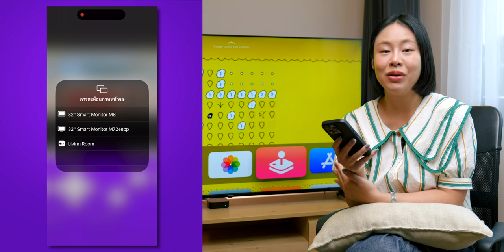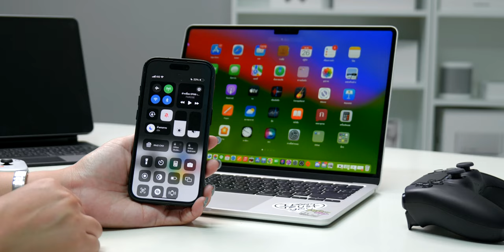วิธีเล่นเกม Emulator บน iPhone แบบเจ๋ง ๆ ต่อจอใหญ่สนุกมาก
สาวกเกม Emulator มาดูคลิปนี้! แชร์ไอเดียเล่นเกมเก่าแบบฟิน ๆ  ยากเล่นจอใหญ่ทำยังไง? ตามมาดู

00:00 - เล่นเกมผ่าน Emulator
01:17 - วิธีเล่น Emulator ให้มีอรรถรสมากขึ้น
02:22 - แชร์หน้าจอผ่าน AirPlay
03:12 - ต่อจอเสริมผ่านสาย และ ต่อจอยบูลธูท
05:50 - เล่นบน iPad และแชร์ AirPlay เล่นบน Mac

อวดคอมใหม่ สเปคเล่นเกม สตรีม โหด ๆ ลองทายกันว่าเครื่องนี้ราคาเท่าไหร่?

สอนลง The Sims 4 ใน Mac พร้อมวิธีลง Mods ง่าย ๆ

The Night is Grey EP.1 เด็กน้อยคนนี้เป็นใครกันนะ?

ลองเล่น Erin ฮีโร่ใหม่ ROV วิธีเล่น ออกของ ทำอย่างไร?

10 วิธีทำให้ iPhone เร็วขึ้น!! อัปเดตปี 2024